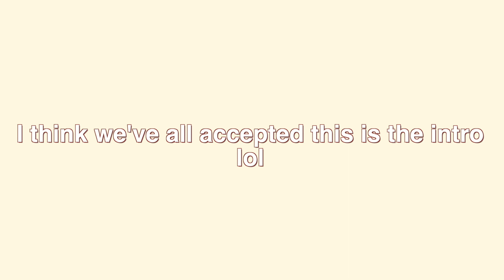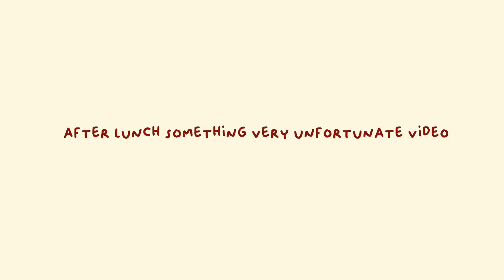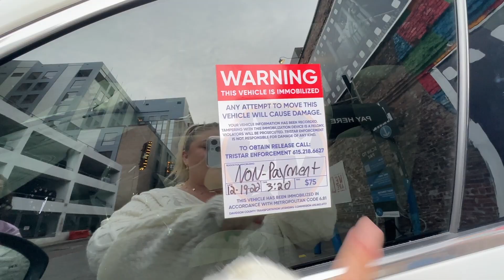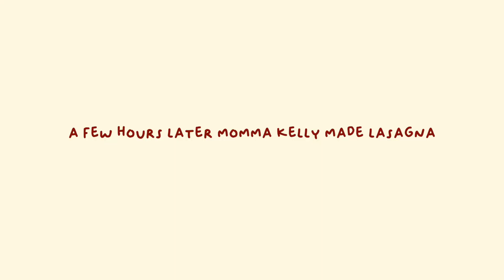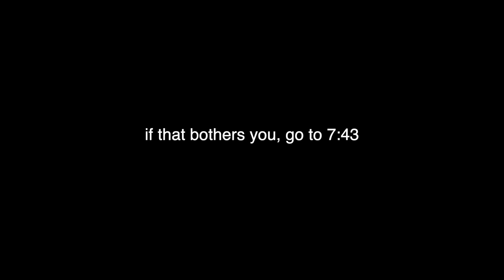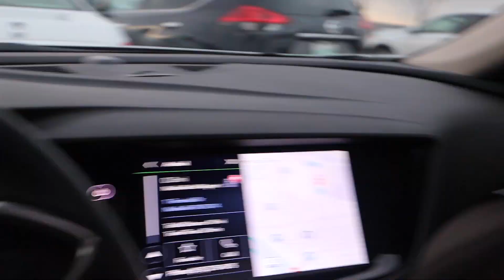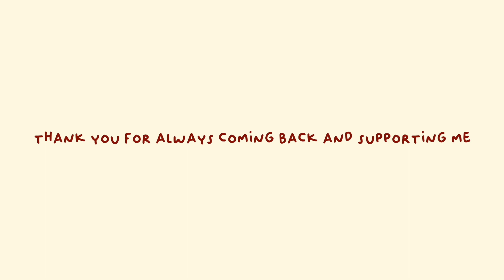saying goodbye... vlogmas day 20